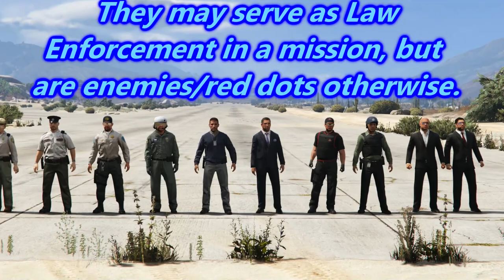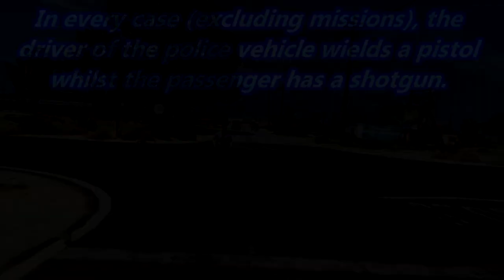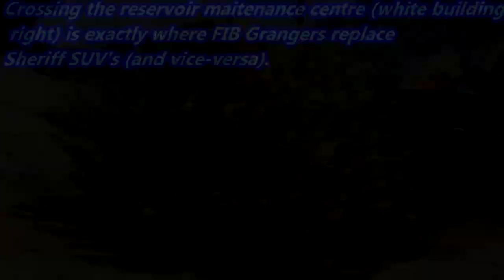Everything You Didn't Know About the Police in GTA 5 (An In-Depth Look at Police AI)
Do you want to know what happens with the police if you are driving a train? How about being in an add-on map? This video is perfect for exposing all the flaws and actions of the police AI in Grand Theft Auto 5.